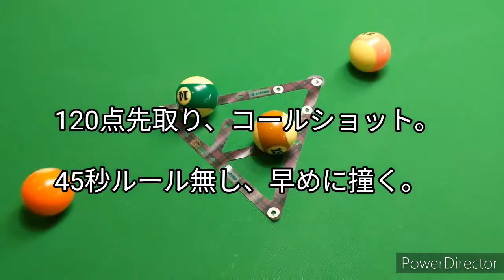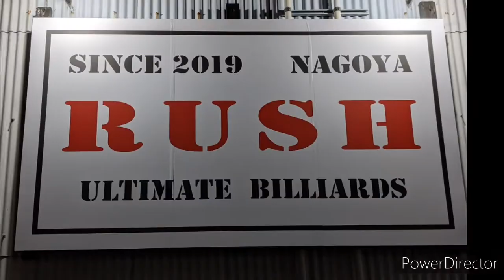ビリヤード ローテーション INAZO vs RUSHのオーナーH田さん(A級)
120点先取り、コールショット　45秒ルール無し、早めに撞く。3本勝負その2